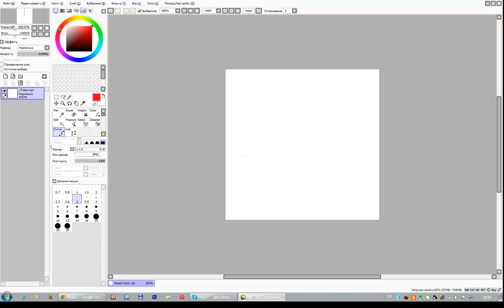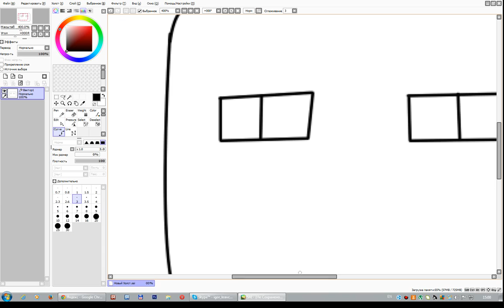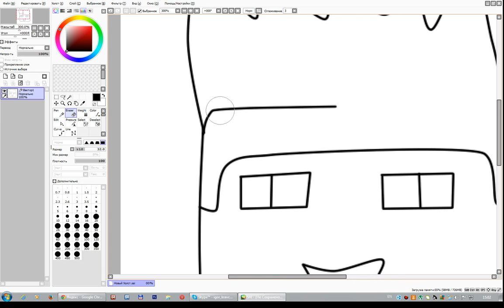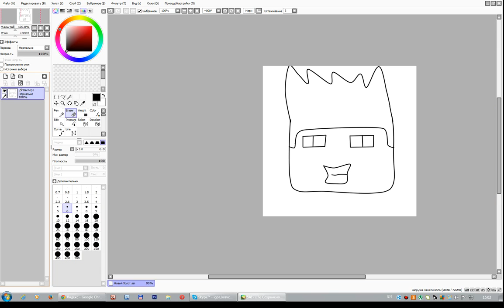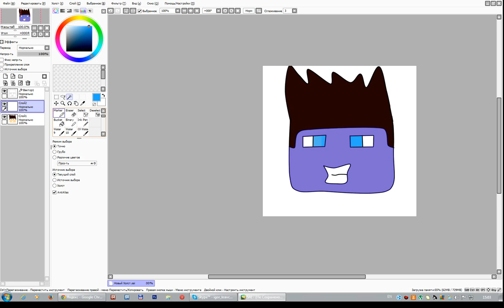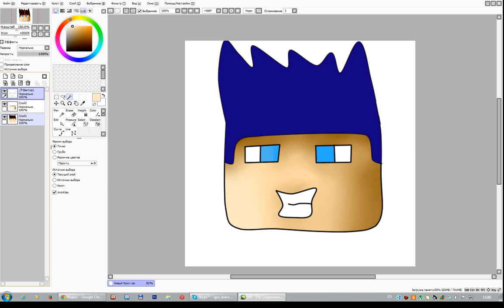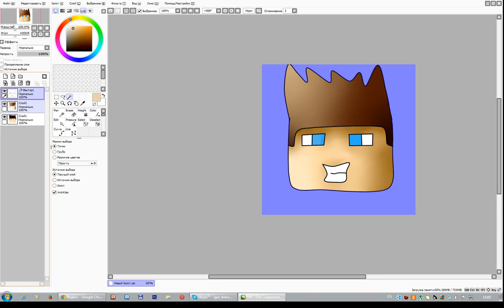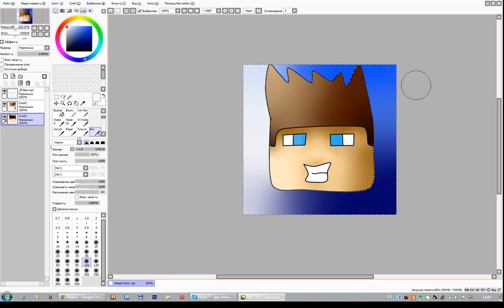Paint Tool Sai -Туториал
В этом туториале я покажу как рисовать через программу paint tool sai